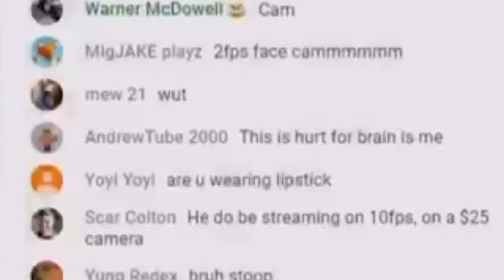Ye this is a thing now